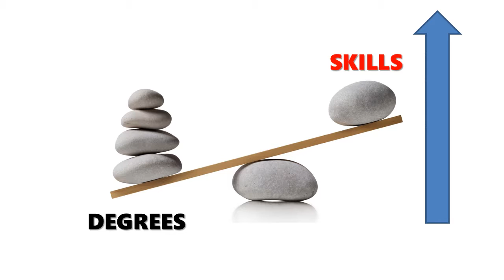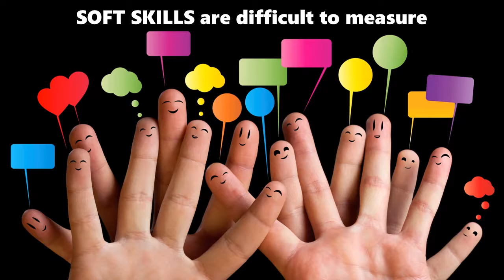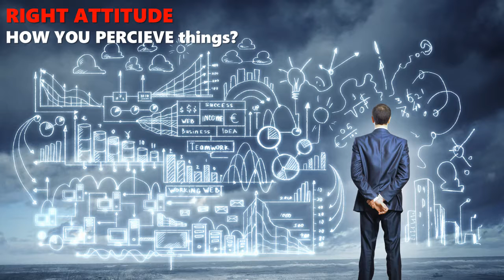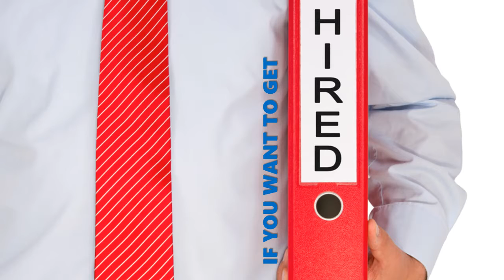World Youth Skill Day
There is a BIG divide (gap) between what Industry expects from management graduates, and what this new employable force has to offer to the industry. A study of 450 business leaders and 450 graduates based in India revealed a massive 76% of business leaders reported that entry-level graduates are not ready for their jobs. However, in most cases, these hires were found to be intelligent, ambitious, and technically savvy. They were found to be committed and passionate about climbing the corporate ladder.